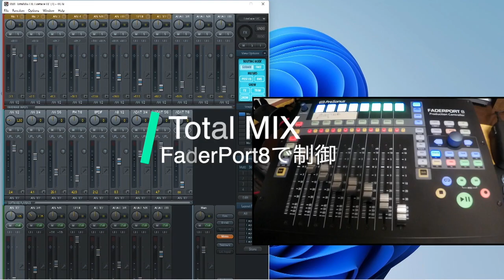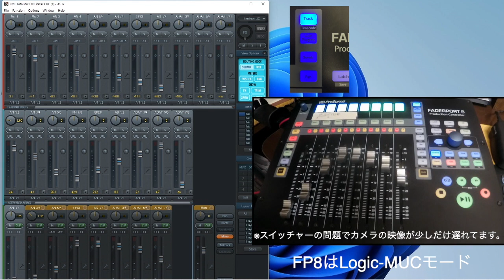Remote Control RME Total MIX by PreSonus FaderPort8 フィジカルコントローラーでRME Total Mixをコントロールする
this video shows the way to control RME total mix by PreSonus Fader Port8.that allowed only volume, mute.solo. but it's enough to use way.
Fader Port 8 must boot as Logic-MCU mode.
It couldn't done with single fader Fader Port, controller must able to send different MIDI channels on hardware.
PreSonus Fader Port 8は、RMEのTotal mixをリモートコントロールできるようです。
Fader Port 8については、Logic-MCUモードで起動する必要があります。
他のモードではできません。
また、シングルフェーダーのFader Port は、マルチチャンネルで制御信号が送れないので、Total Mixをコントロールすることはできません。